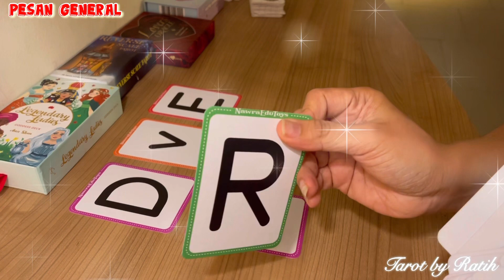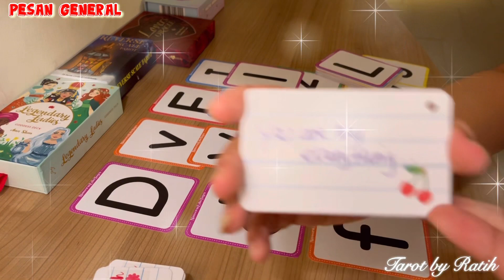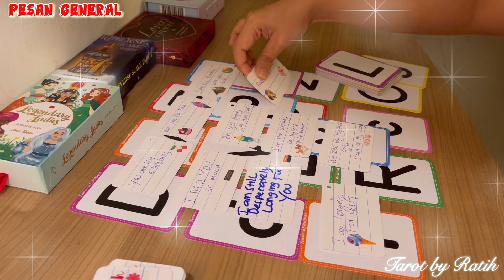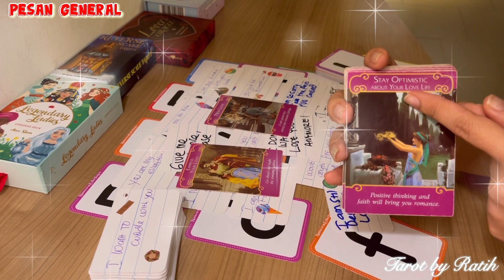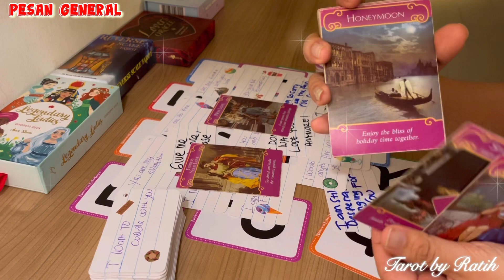✨ AKU SANGAT SANGAT DAN SANGAT RINDU PADAMU, TIDAK INGIN KEHILANGAN KAMU LAGI ❤️💐🌹💖 ✨